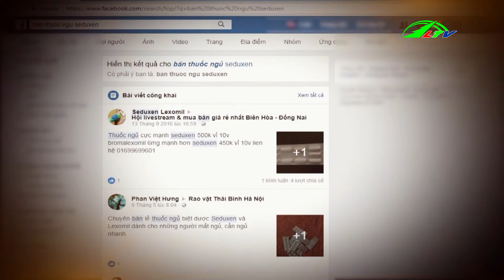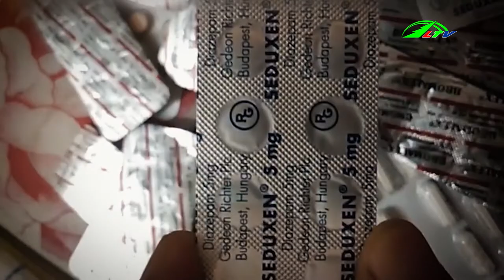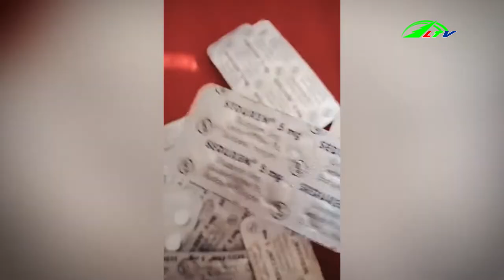Tự ý dùng thuốc ngủ. Góc Nhìn Đa Chiều | Lâm đồng TV